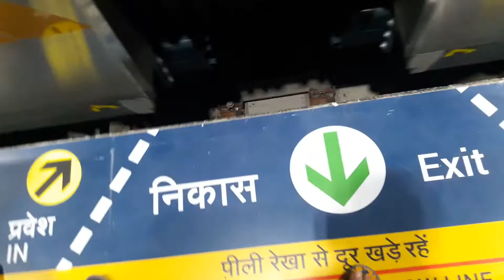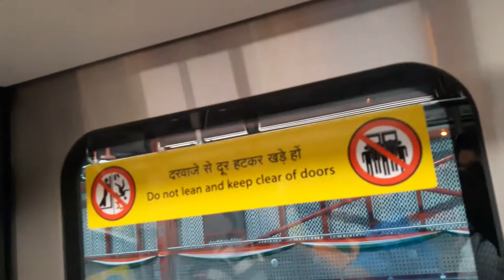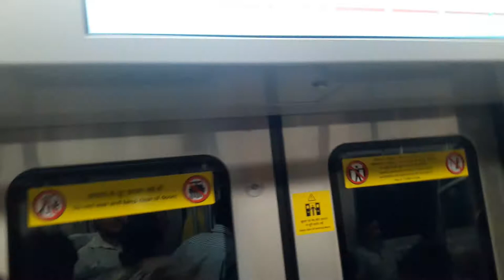Lucknow Metro open on 6/9/2017 part 3